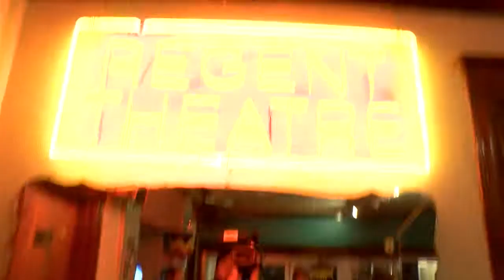Arlington High School Battle of the Bands 2018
Featuring:
Stereolith 00:03:01
Over Easy 00:22:22
Error 404 00:44:20
Loudstreet 01:18:04
The Educated Guests 01:43:03

Arlington High School's Battle of the Bands is presented by the S.T.A.N.D. Club.

Director, Engineer - Staz Modrzynski
Assistant Engineer, Audio - Felix Ansell
Editor, Animator, Graphics - Sam Kim
Cameras - Felix Moisand (handheld), Sam Kim (Handheld), Sam Staiti, Andrew Wilson, Colin Gilbert, Adam Deck
Host - Zach Garrigus